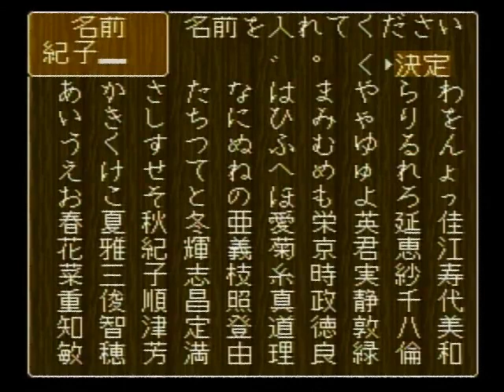川のぬし釣り2 010 (母)